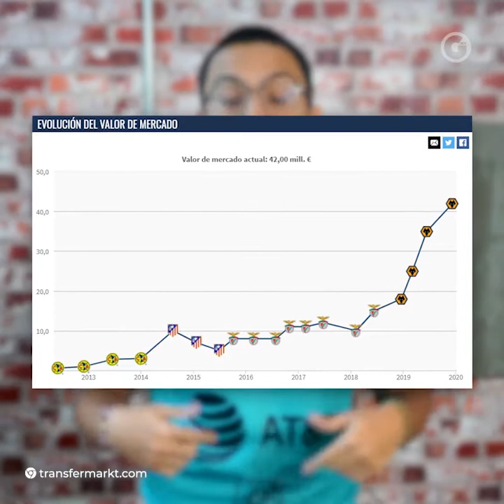EL MEJOR JUGADOR MEXICANO DE LA HISTORIA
¿Realmente Raúl Jiménez es el mejor futbolista mexicano 🇲🇽 de toda la historia?

Estos son los datos con los que Adrián Caloca te invita a debatir.